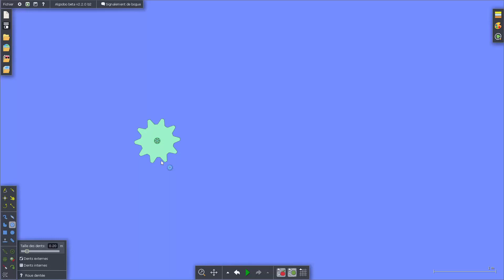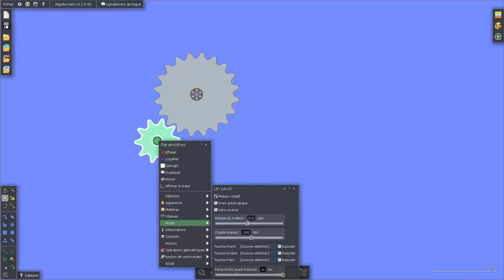Comment simuler un engrenage avec Algodoo ?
0:00 Introduction
0:06 Mise en place des roues dentées
0:42 Ajout d'un moteur
1:11 Ajoute des traceurs